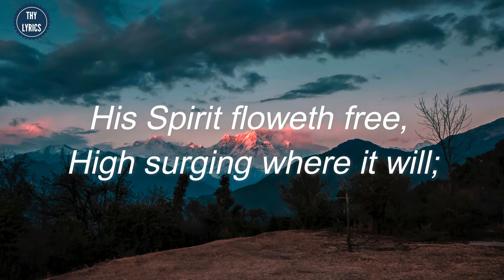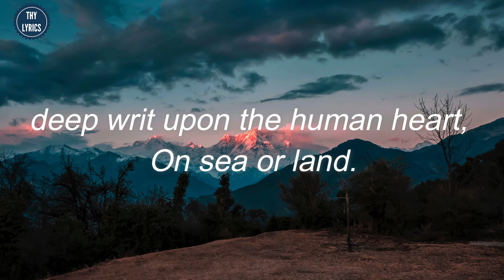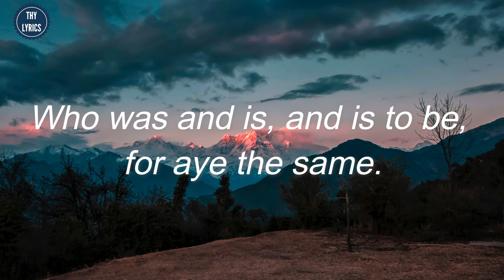The God of Abraham Praise Lyrics | Minus One | MIDI Hymns